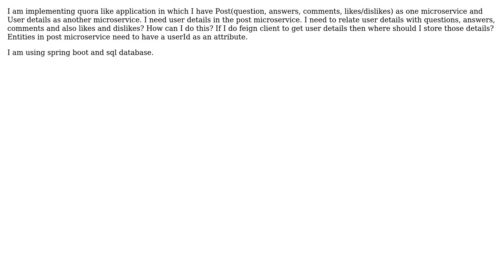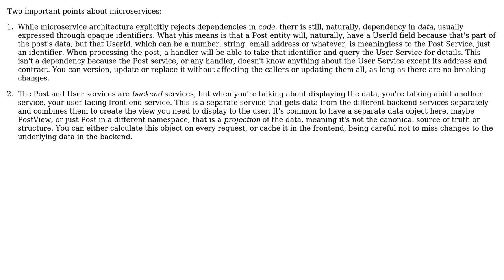Software Engineering: How to have dependency between two different microservices?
With thanks & praise to God, and with thanks to the many people who have made this project possible! | Content (except music & images) licensed under CC BY-SA | Music | Images & others | With thanks to user Avner Shahar-Kashtan user Aman Dhaka and the Stack Exchange Network Trademarks are property of their respective owners. You are responsible for your own actions.